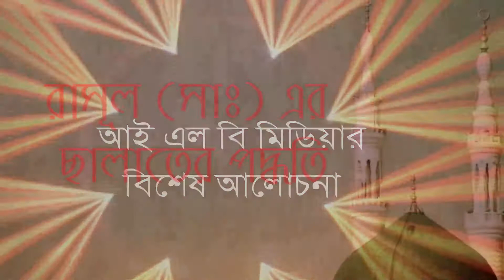Rasul (sm) Er Salater Podhoti Part 05.... Sheikh Habibur Rahman Madani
Bangla Islamic Lecture 2018
Rasul (sm) Er Salater Podhoti Part 05
Sheikh Habibur Rahman Madani